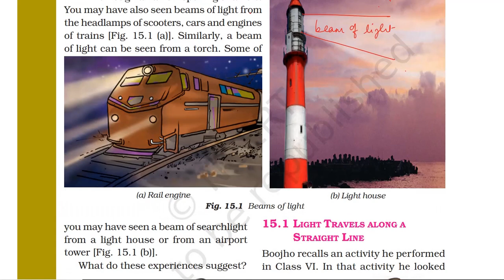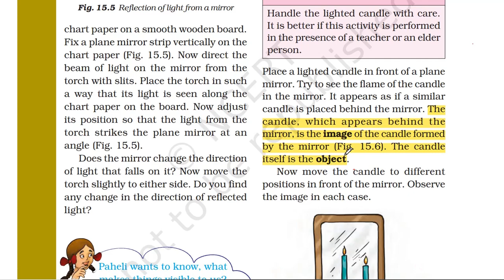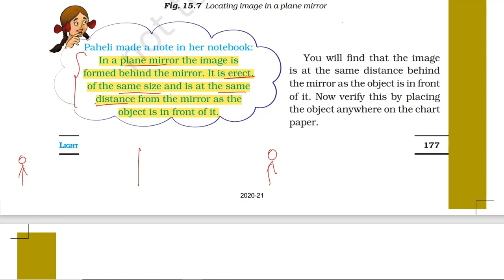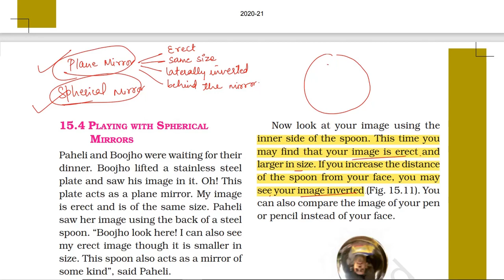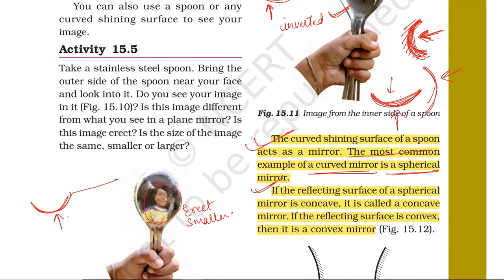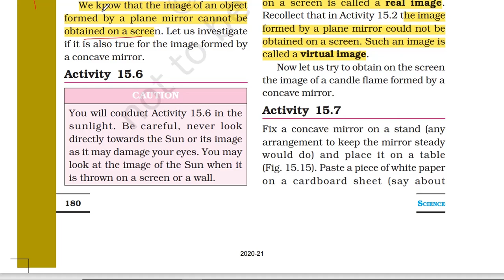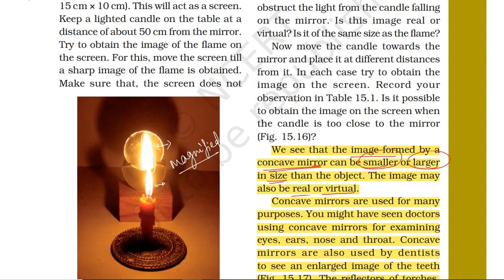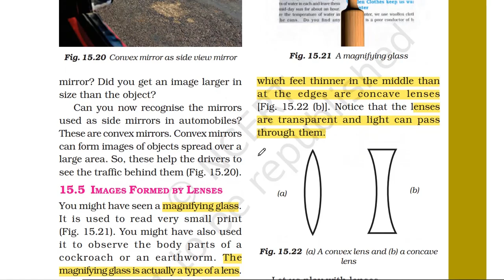LIGHT | L-1 | Class-7th SCIENCE | NCERT SERIES I CHAP-15 | FULL CHAPTER | NCERT EXPLANATION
@eduviser4620  welcomes you all with this new NCERT SERIES which help you in various examinations like UPSC, DSSSB,KVS, NVS, UP {TGT,PGT}
Complete Science (PHYSICS, CHEMISTRY & BIOLOGY ) Solutions